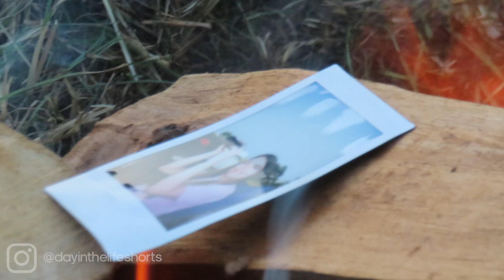DITLS - 60 SECONDS OF CAMPING